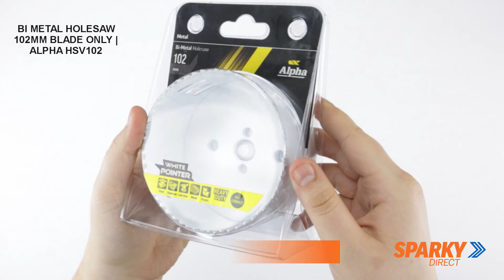Bi Metal holesaw 102mm blade only | Alpha HSV102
Available at Sparky Direct  - Electrical Online Wholesaler